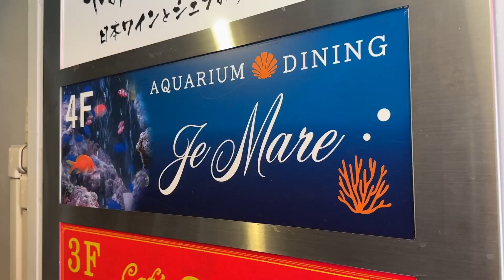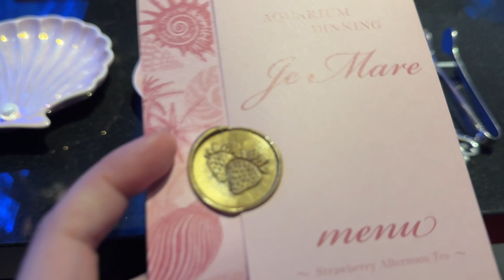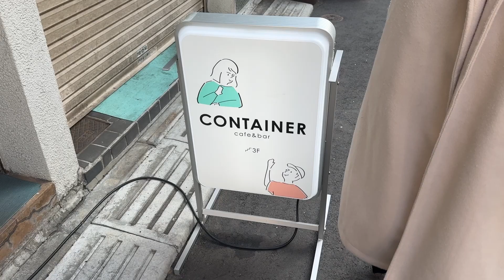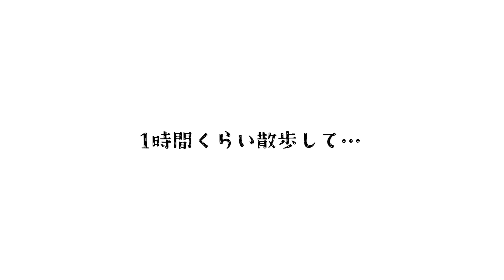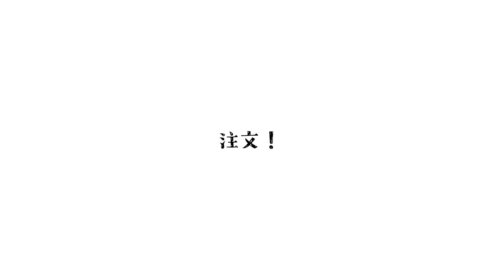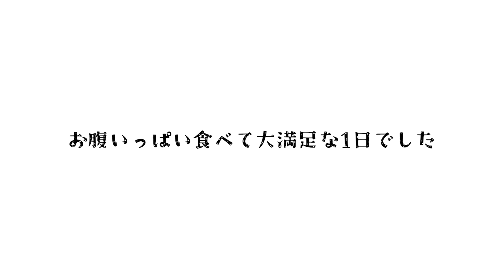友達とおでかけした日のゆるブイログ◆アクアリウムダイニングJeMare/CONTAINER cafe&bar/都内散歩/ビストロミートマン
アクアリウムダイニングまじ良すぎた！
店内にアクアリウムがあるお店結構いろんなところにあるっぽいから巡ってみようかな〜

推しが多すぎる女の雑多ブイログ。
オタ活したり旅行したりいろんなことに挑戦したりしてます。

No.223